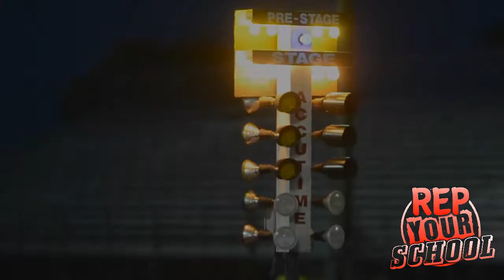Rep Your School